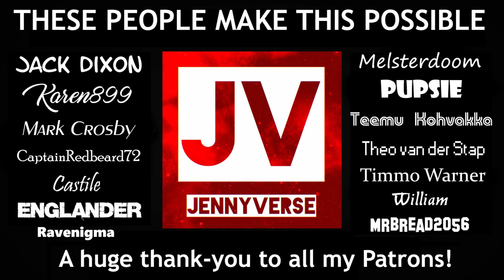EVOKERRRRRR: Let's Play Morrowind (Badly) #4